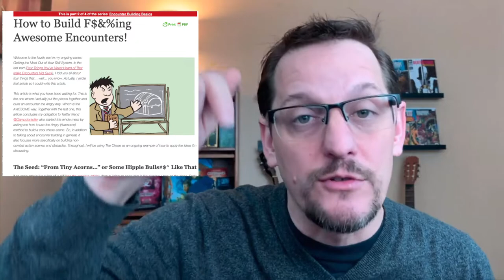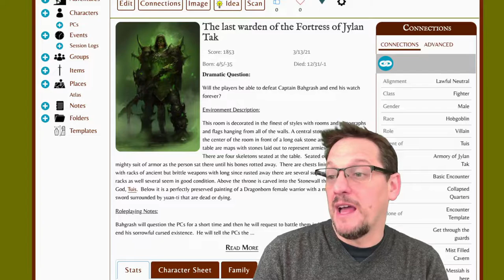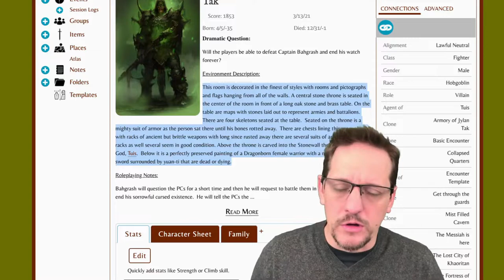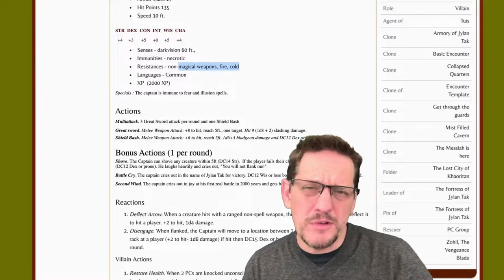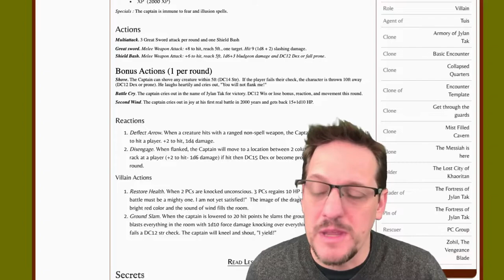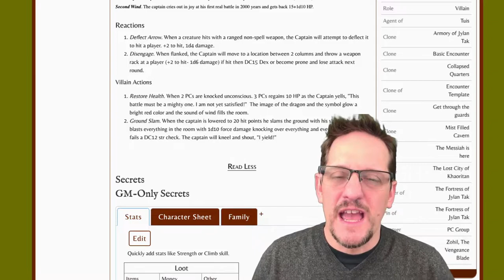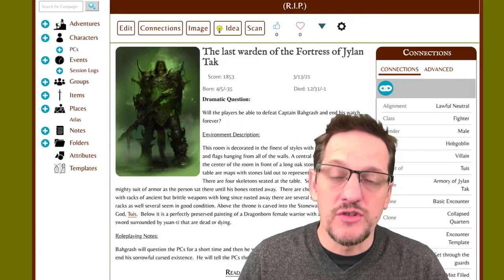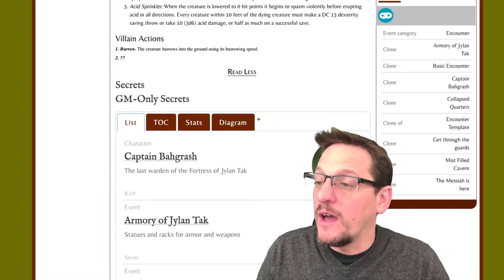Story-Based Encounters, Building an RPG Campaign #13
Ok. Between the great ideas from Matt Colville, some terrific reddit posts, and blogs from the AngryGM, I explain how I create epic, story-based encounters that will give your combats a cinematic experience.